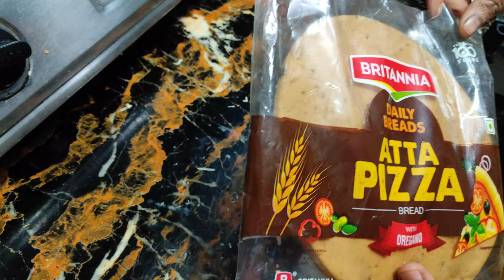5 Minute Pizza recipe 🍕 | How to make Tawa Pizza With rediment base at home 🤗.